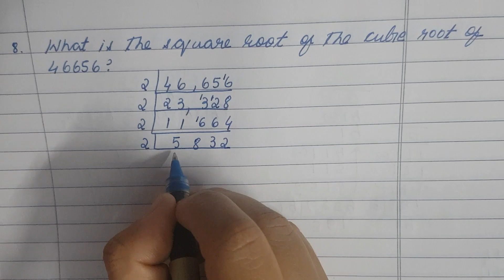Samacheer 8th Maths, Chapter 1: Numbers, Exercise 1.5, Sum 8